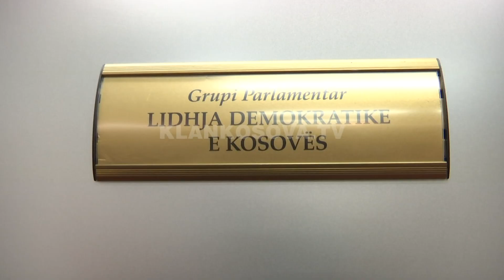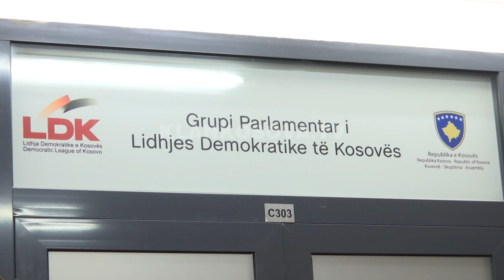Gjithçka nga "drama" për shfuqizimin e Gjykatës Speciale - 23.12.2017 - Klan Kosova